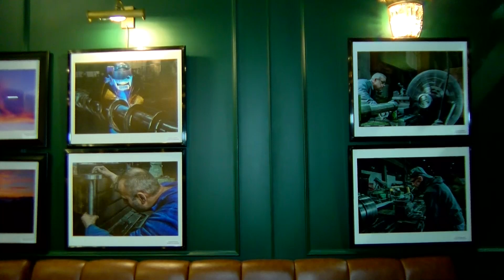Εγκαίνια έκθεσης φωτογραφίας στην Καβάλα